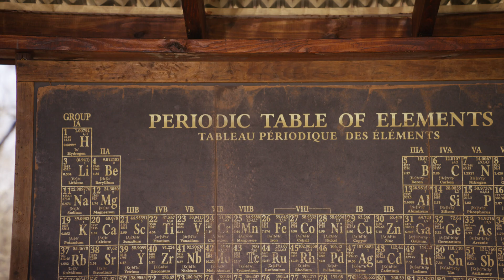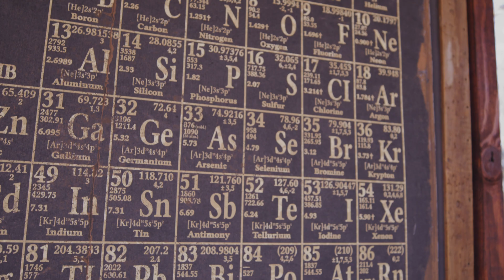Table for 92 - Cooking Through the Periodic Table of Elements®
Introduction. In the last 4 centuries, we’ve not only discovered the 92 naturally occurring elements, but how to harness their powers to our own uses.  The elements make up everything, from the air we breathe, to the  tools we use and the foods we eat.  And I’m going to cook through all 92 of our glorious elements.